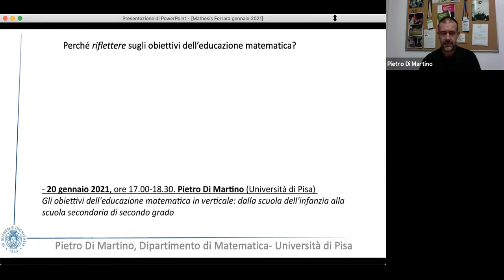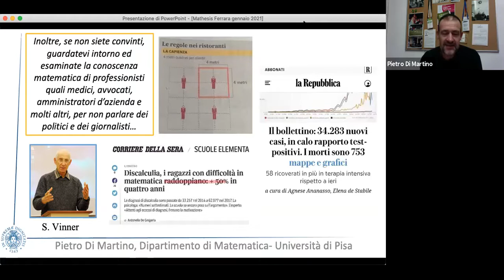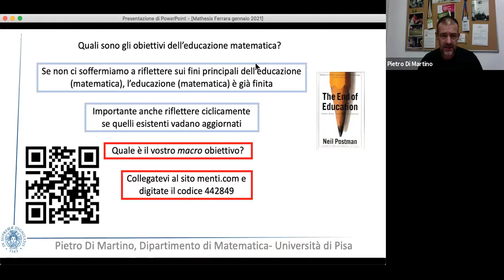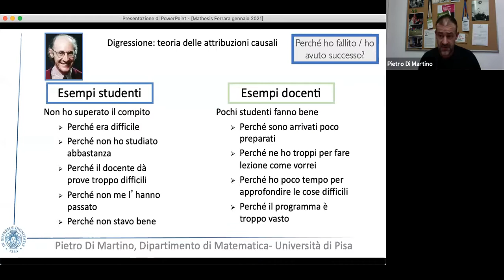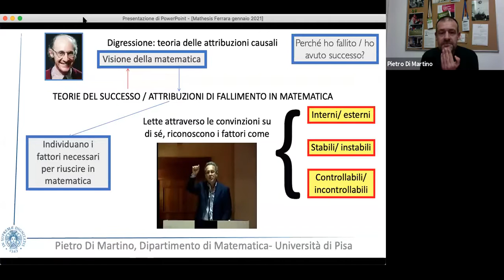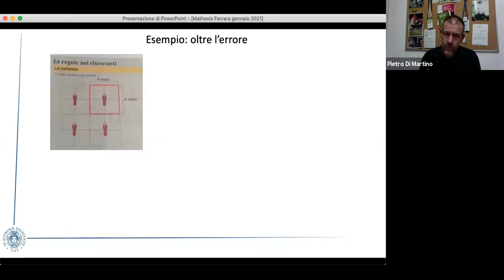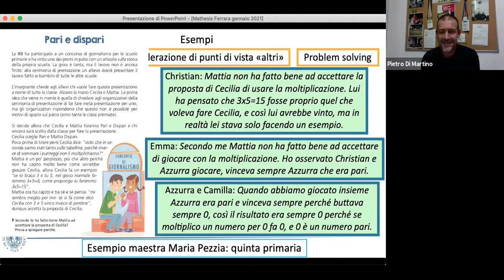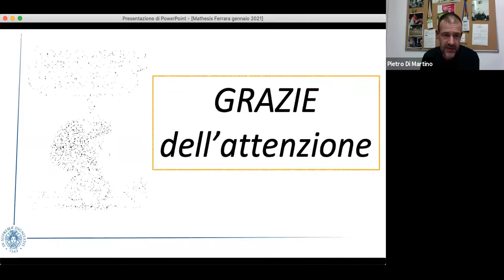Mathesis Ferrara Di Martino